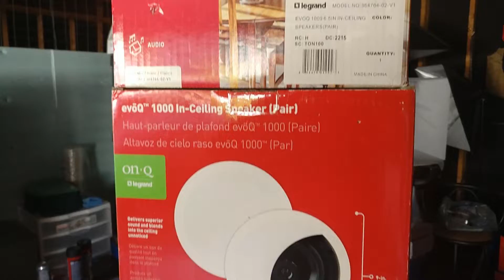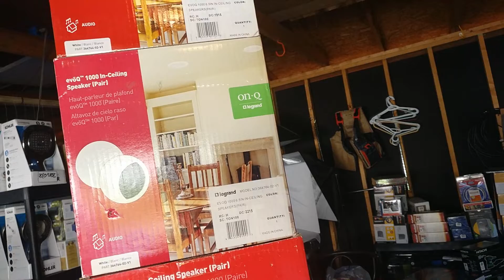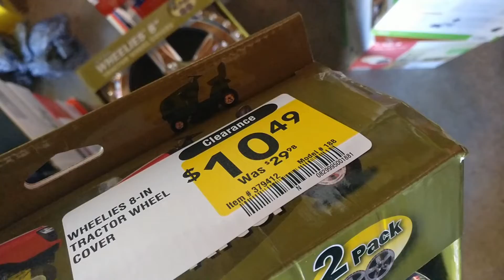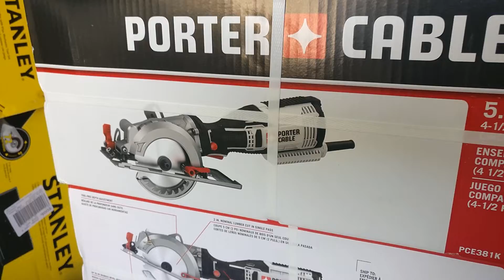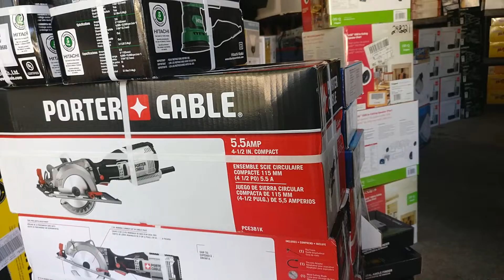Still Finding Clearance to Sell on Amazon + eBay! Retail Arbitrage and Goodwill Finds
I'm Wick and I am a reseller for a living. I find things at garage sales, thrift stores, and even clearance at retail stores to sell. I do online arbitrage, retail arbitrage, to buying locally. While the majority of my business is done through Amazon FBA, I also sell on eBay or anywhere else I can flip the junk that I find.